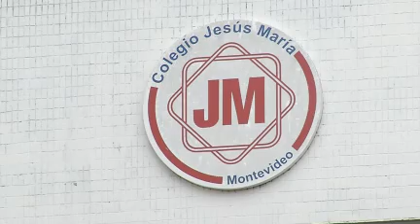Sirios acogidos en Uruguay ya se comunican en español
Los responsables de los cursos para las familias sirias reasentadas en Uruguay están sorprendidos de la celeridad con la que aprenden.